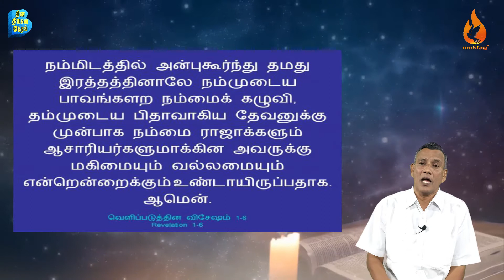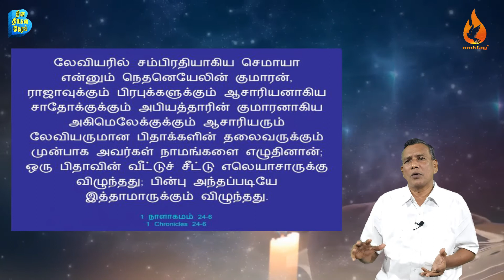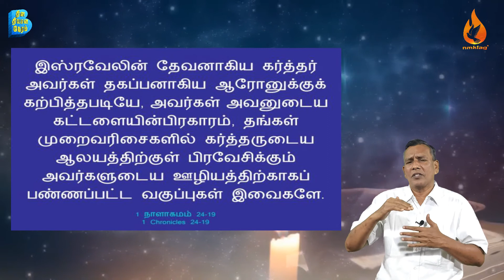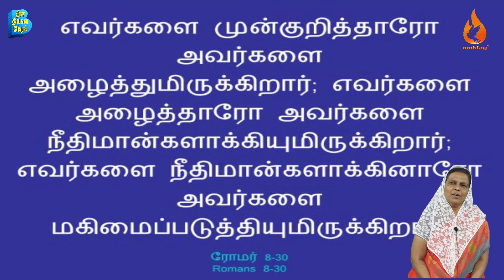1நாளாகமம் 24 || நீங்களும் லேவியரே!!! || Day282 || 19பிப்21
தின தியான நேரம் 2021 Quarantine Bible Reading

send your prayer requests to
~~~LockDown Sunday Services~~~

Morning Service
5.30am - 7.30am
8.00am - 10.00am
10.30am - 12.00pm

Evening Service
6.30pm - 8.00pm

Church Location 💒
696-A Salem Road,near anbu nagar,
namakkal-637001